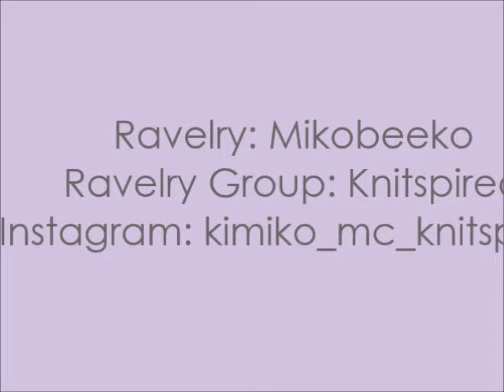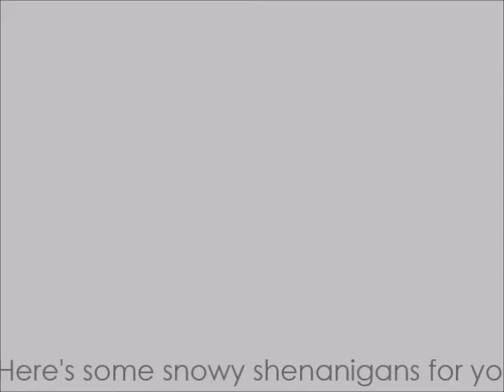Episode 16: Socks, Scraps and a Cardigan or Two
Ravelry: Mikobeeko
Ravelry Group: Knitspired